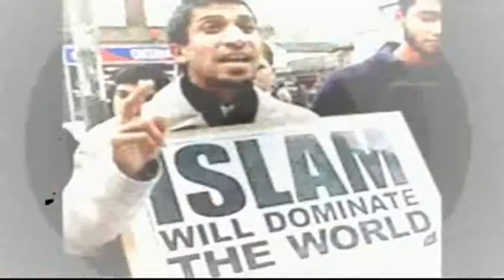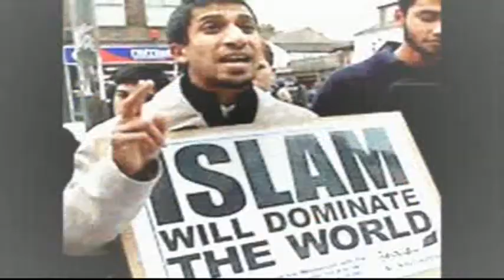ShakaRoot - Free Up My People -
Shakaroot's last video from "Prisoner in Babylon" the Ep